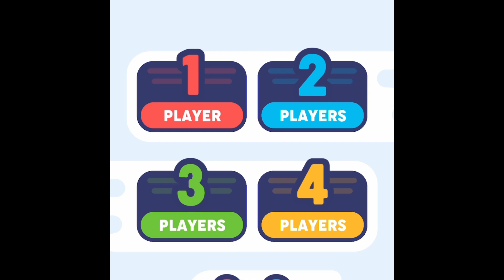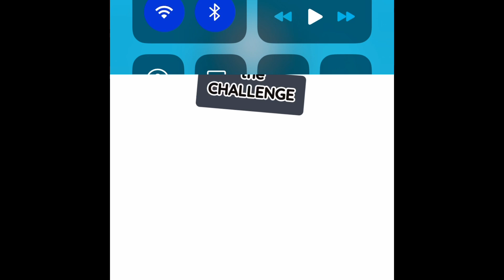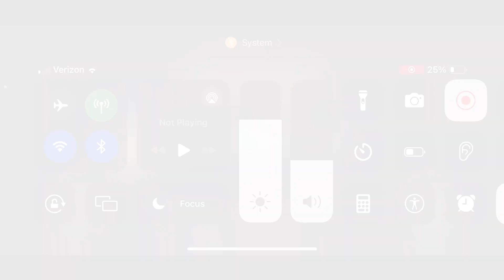Part one: playing every game on my phone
Too lazy to write any thing :(